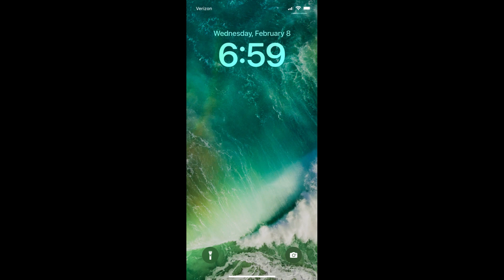6 AREAS OF YOUR LIFE TO DECLUTTER, 11 Money Habits Killing Your Finances, 2 Books On Freedom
BOOKS MENTIONED IN THIS VIDEO:

The Richest Man In Babylon
Rich Dad Poor Dad
Take Back Your Time
Work To Live

My email address is: (if you'd like to buy me a coffee, support the channel, suggest a topic to be covered, request a song on the guitar during a video, or message for advice this is also my Paypal. Thank you!)

In this video I play around with editing a morning montage again!  I did some side hustling, and tried out some new shots to practice.

Next I talk about 6 areas of your life to declutter to bring you peace, simplicity, and freedom.

Then I discuss 11 money habits that can kill your finances and keep you trapped in the stressful rat race.

I then recommend 2 books that describe actionable tips on achieving personal freedom and control of your time.

Finally I play a cover song that I've been strumming to myself a lot lately.  The character in the song is anything but free.  It reminds me there is a better way to live than what is described in the song.